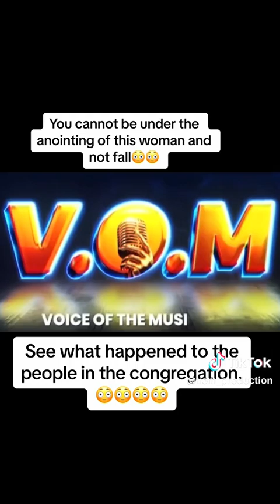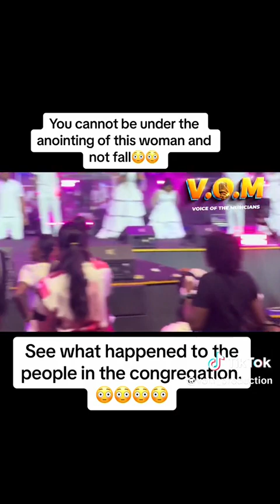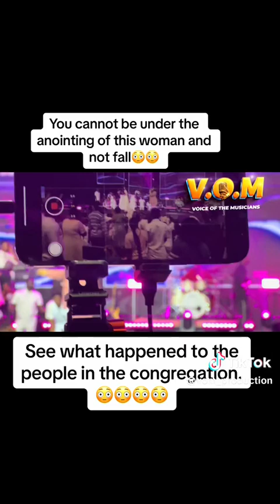Abby Ojumu God bless you